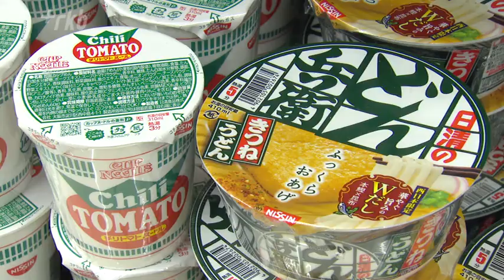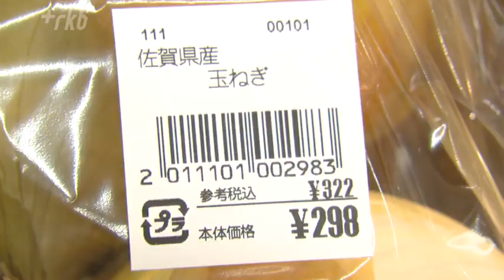タマネギ高騰！いつまで続く？ 天候不順に中国ロックダウンの影響も 福岡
国内最大の産地である北海道の干ばつなど、天候不順によって「タマネギ」の価格高騰が続いています。家計や飲食店への影響などを取材しました。

福岡県須恵町にあるスーパーマーケットです。６月の値上げ後、初めての日曜日となった５日、買い物客に家計への影響について話を聞きました。

来店客「小麦粉とか値上がりって言っているから、覚悟はしています」「うちは家族が多いので、影響を感じます。６月の値上がりに向けて、油とか５月から買いだめをしていたところはあります」

即席麺や調味料、加工食品など多くの食品が続々と値上げする中、さらに痛手となっているのが食卓に欠かせないタマネギの高騰です。

ＲＫＢ堤千春「こちらのスーパーでは、佐賀県産のタマネギが３個で２９８円で販売されています。去年の同じ時期の約２倍の価格だそうです」

全国一の生産量を誇る北海道の干ばつなど天候不順に加え、新型コロナの影響で中国産のタマネギの輸入が大幅に減少したことで、国内のタマネギの価格が一気に高騰しました。

来店客「タマネギを目当てに来たんですけど高い。カレーにも使うし、野菜炒めには必ずね、それからお味噌汁、使い方がいっぱいあるんです。毎日使うものだから、ちょっと痛いです」「使うから、もうしょうがないかなと思って買っています。高いなとは思いますけど、一時的かなと思ってそんなに気にしてないです」

Ａコープ須恵店　小西晃弘店長「夏くらいには北海道産もある程度充実してきて、みなさんが買いやすいような価格帯で供給できるようになるといいなと思っています」

一方、タマネギを大量に使う飲食店も厳しい状況が続いています。

ＲＫＢ坂本くるみ「子どもにも大人にも人気のハンバーグ。その材料としてはもちろん、ソースやドレッシングにも玉ねぎは欠かせないもので、長引く玉ねぎの高騰にハンバーグ店は頭を悩ませています」

福岡と佐賀であわせて５店舗を展開しているハンバーグの専門店です。この店では１日で１５キロから２０キロのタマネギを使っています。例年だと１０キロあたり１０００円だったのが、今は２３００円と春先に比べ少し下がったものの、タマネギの仕入れ価格は２倍以上となっています。
一番人気のハンバーグランチは現在９３０円で提供されていますが、タマネギの高騰だけでなく油なども高騰しているため、経営的にはかなり厳しい状況だといいます。

ハンバーグオニオン合川本店　坂本博之店長「不安は正直あります。何回か値上げはしたんですけど、今回は頑張って耐えているところではあります」